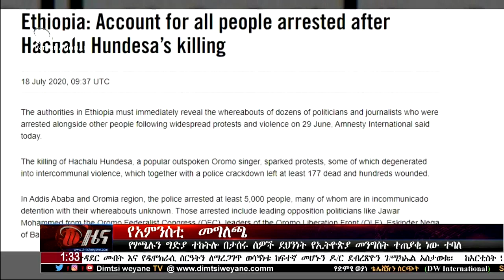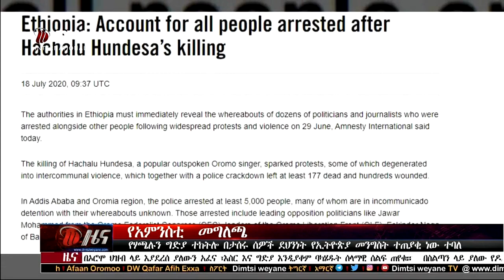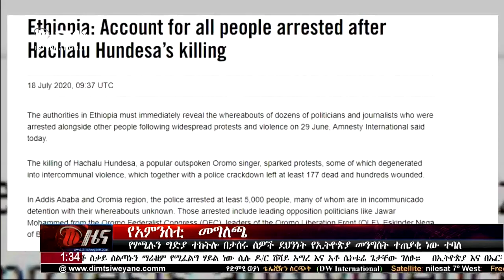አማርኛ ዜና - የአምንስቲ መግለጫ፣ የሃጫሉን ግድያ ተከትሎ በታሰሩ ሰዎች ደህንነት የኢትዮጵያ መንግስት ተጠያቂ ነው ተባለ። ሀምሌ 11/2012 ዓ.ም